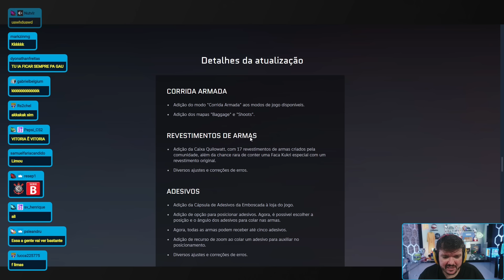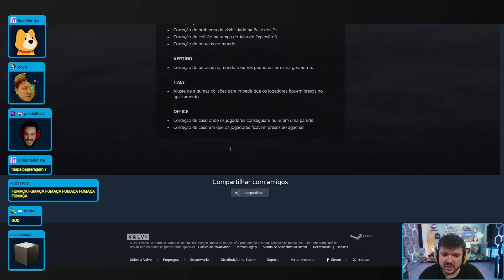GAULES REAGE A NOVA ATUALIZAÇÃO DO CS 2!!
Créditos: /Gaules